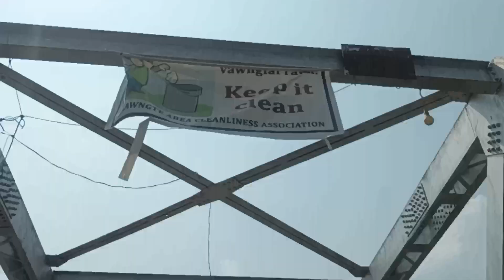Why we went to Kamalanagar Longpuighat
Why we went to Kamalanagar Longpuighat @T.JoyVlogs

Hi Everyone 👋 Welcome to new video
do today we are going to Kamalanagar Longpuighat for the urgent work at Longpuighat